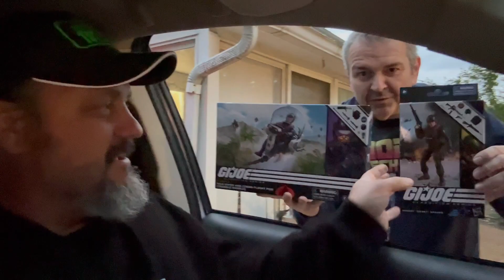New G.I Joe Classified from Carnage